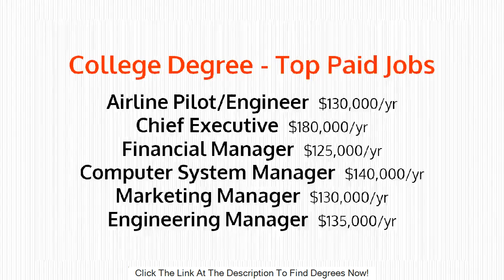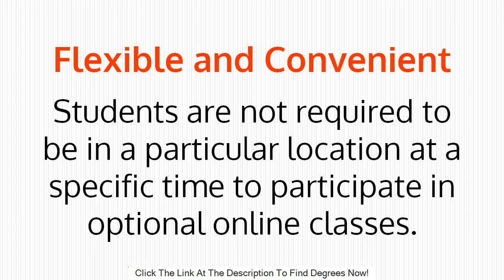A Bachelor Degree In Radiology - Radiologic Sciences Bachelor Of Science Degree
a bachelor degree in radiology -  Bachelor of Radiography and Medical Imaging (Honours) · Australia Monash University

Sir/Madam, I am very confused what to do after 12th science because my exams went bad, I will just score 45-50%

Courses after 12th biology without Maths · Leave a Comment / Uncategorized / By biotech Best Courses after 12th Science PCB Group
Career in radiology after 12th you can complete this is high salary courses after 12th science and this is career in medical science you can do after 12th pcb A:If you are planning to enroll in a bachelor degree in radiology, you must make sure you fulfill the admission requirements for the program Continue reading our complete guide and learn how to become a radiologist
rad tech online: earn a degree in radiologic sciences.